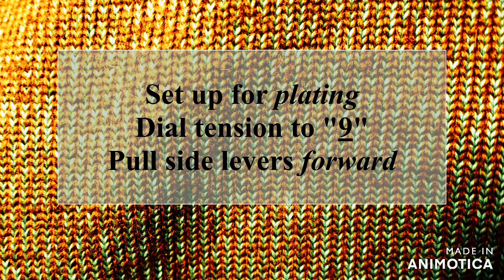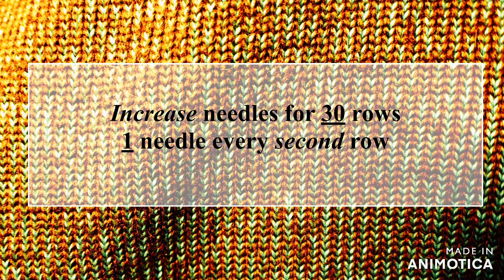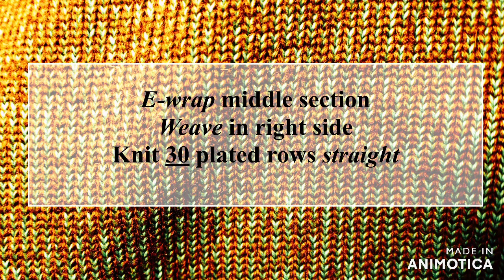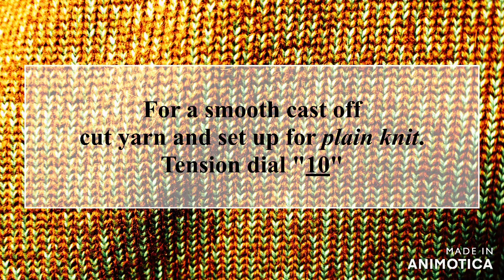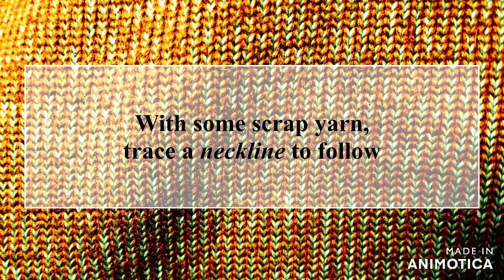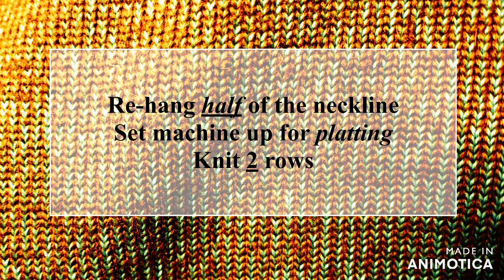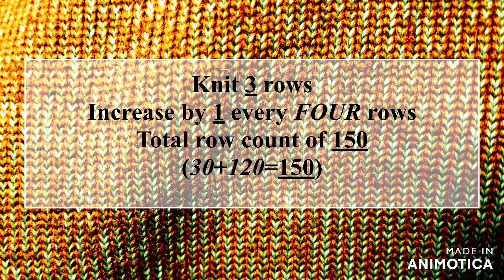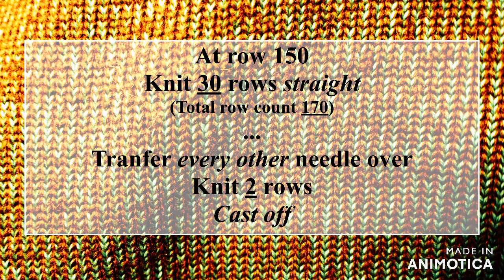Cowl Tutorial & Platting Guide (Knitting Machine- singer)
Greetings!
I'm happy to say this tutorial is finally up!
Here are the links to the yarns I used in this tutorial:

-one is PLENTY! I happen to have a few of these cones handy and find them useful in many projects.

750 yards of yarn (times TWO for platting) should be enough.

The pattern that goes with this video is available on ravelry for just $3.00. Pattern includes a diagram with specs for each peice, and step by step instructions with time stamps. The pattern makes following this video a breeze.
Purchasing this pattern allows me an opportunity to create more YouTube tutorials for everyone to enjoy.